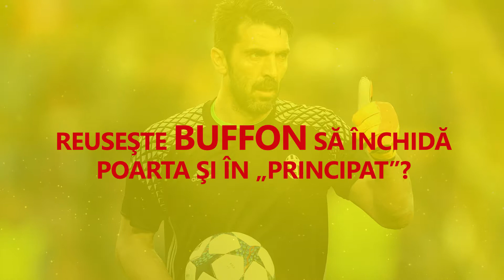Preview * Monaco - Juventus * Liga Campionilor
Videoblog - Semifinale in Liga Campionilor - Ziua 2
Monaco - Juventus (Stade Louis II) 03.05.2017 - Preview